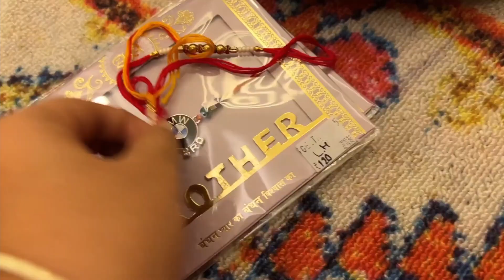Rakshabandhan || bhai ne kiya gift dena ka wada | sabakajahan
Hellooo everyone!
I am a big fan of Ibrahim family.
Please support me. For full vlog of watch these channels:-